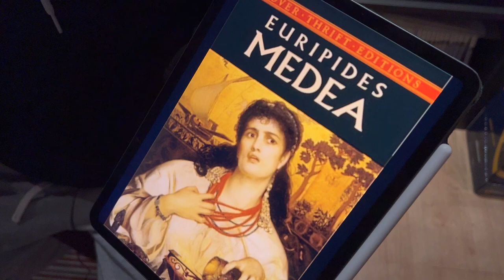[BookQuester] MEDEA (Euripides Ver.)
- Full summary.
- Analysis.
- Opinions
- Thoughts